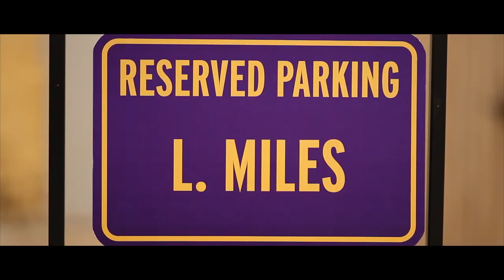Visit Baton Rouge: Mo’s Spin on the LSU Tigers Fight Song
Join a tailgate for an LSU football game, where the LSU band (a.k.a., The Golden Band from Tigerland) and thousands of Louisiana State University fanatics form a powerful cheering force for the LSU football team. Mo Isom and her crew have crafted their own remix of the LSU fight song that will bring out the Tiger love (0:47) in you. Make sure to stick around for the end, where Mo catches head coach Les Miles on the streets of LSU’s Baton Rouge campus.

Producer - Nick Vitter